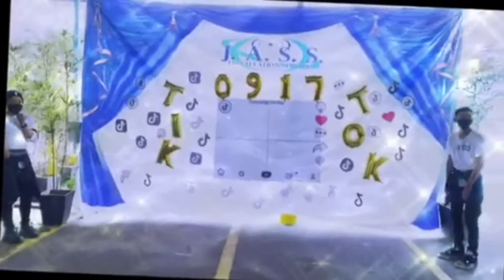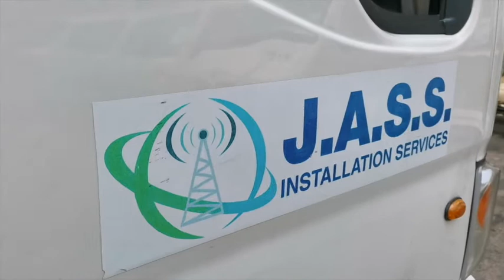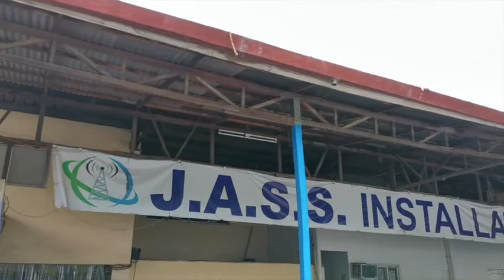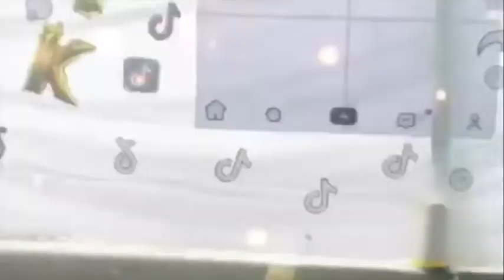JASS Compilation TIKTOK VIDEO ENTRY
Hello mga KA-JASS TV!

Sharing this video by our fellow Telecom Frontliners and admins to showcase their talents.